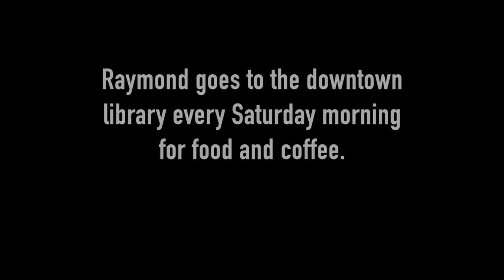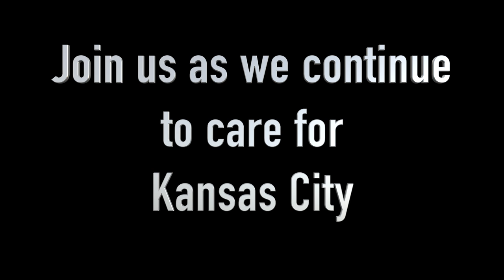Scraps KC promotional Video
A video produced by Meredith Arbelaez, Kristen O'Keeffe, Emma Creamer and Lauren Kostuke from Blue Valley CAPS that tells the story of Scraps KC!